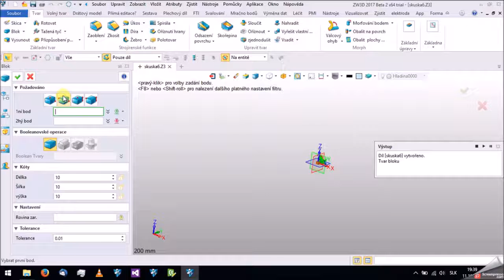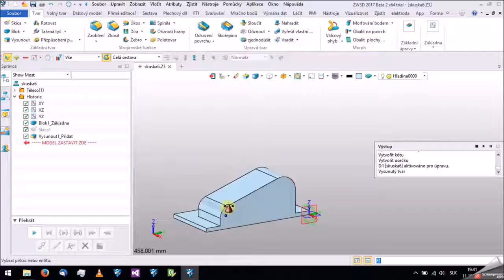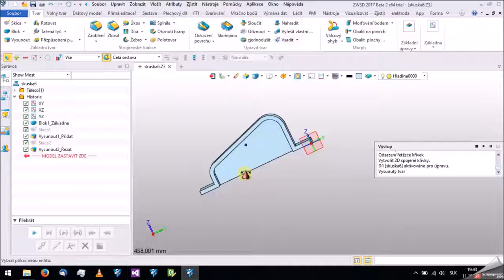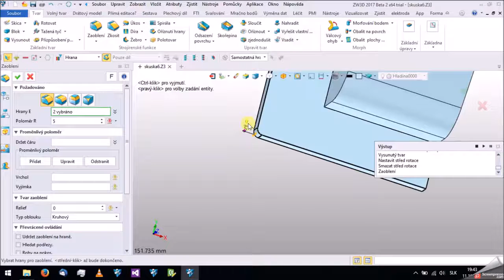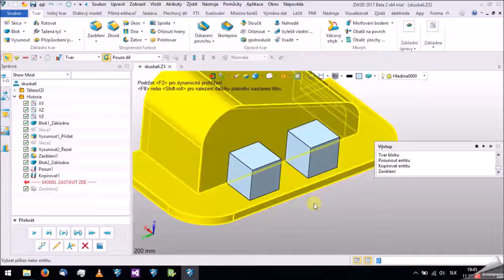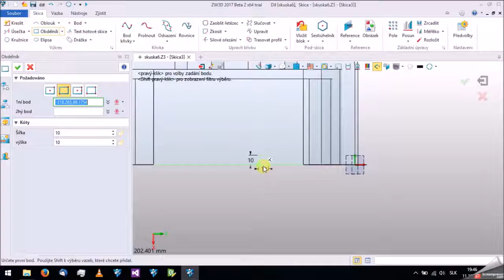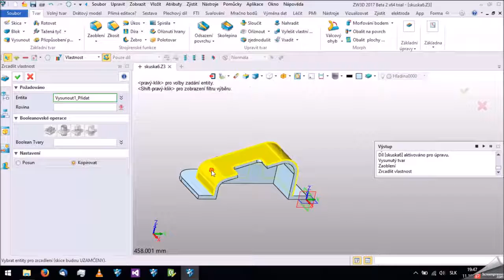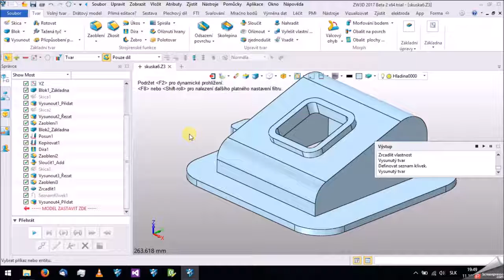Naučte se ZW3D 2017 za tři hodiny Díl 4z6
Vytvoření dílu pomocí různých metod.